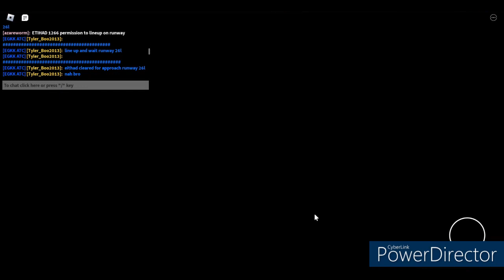A beautiful flight on ITAPEMIRIM 4802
A flight from an amazing green land to a damp desert land? Yep! I flew an A320 from Edinburgh to Boa Vista in Project Flight! I really enjoyed the flying the A320 and expect more content about it! Wherever you are in the world safe travels!

LINKS AND SOCIALS:

Check out the game here! Please note that you have to pay 50 robux to be able to access this game!